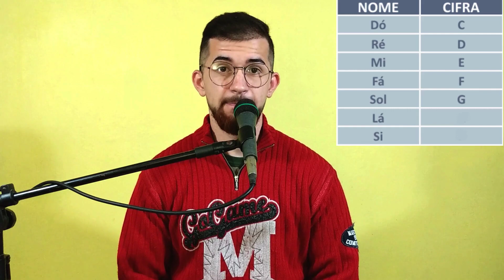AULA 02(CONHECENDO AS NOTAS)APRENDENDO VIOLÃO do absoluto ZERO/aula para INICIANTES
Fala,meu queridos!
    Liberada a nossa aula 02 que vai te tirar do ABSOLUTO ZERO no VIOLÃO e vai te fazer entender de uma vez por todas a teoria musical então fica de olho nesse curso que vai te ajudar muito. espero que gostem!